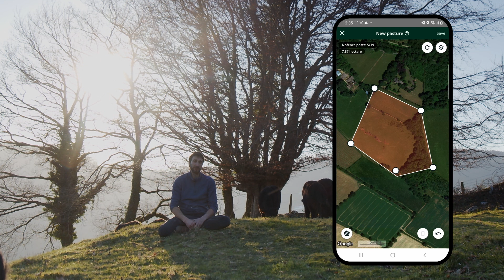Denis Lopez - Nofence virtual fencing technology in Spain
Denís is a farmer from Bidania, Guipúzcoa, who has been able to turn his hobby into his job thanks to Nofence virtual fencing technology. He has always sought ecological practices, taking advantage of the resources that nature provides. Nofence has made it easier to manage his pastures, being able to move the herd more efficiently, all done in the Nofence application. Apart from the economic aspect, Denís highlights an improvement in his quality of life, as he no longer has to worry about the location of the herd and if they are ok, in addition to being able to get something that he had not had for a long time: a vacation.

Denís es un ganadero de Bidania, Guipúzcoa, que gracias a Nofence ha podido convertir su hobby en su trabajo. Siempre ha buscado un estilo de pastoreo ecológico, aprovechando los recursos que brinda la naturaleza, y dejando de lado una producción más intensiva. Nofence le ha facilitado la gestión de los pastos, pudiendo rotar estos de forma sencilla, al alcance de un clic. Aparte del aspecto económico, Denís destaca una mejora en la calidad de vida, pudiendo despreocuparse de sus vacas y así conseguir algo que hacía tiempo que no obtenía: unas vacaciones.